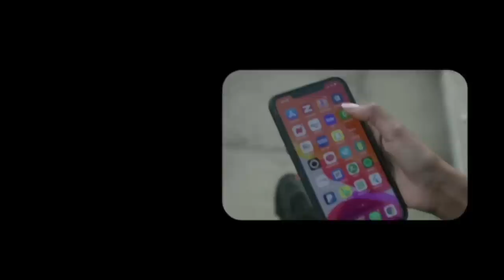Wararkii u danbeeyey Somaliland oo Diiday Inay Raaligelin Siiso Raiisal Wasaaraha Itoobiya & sababta